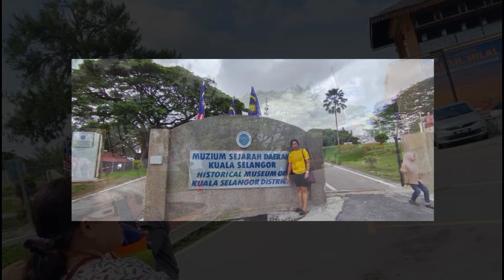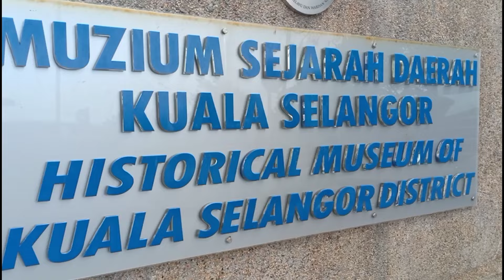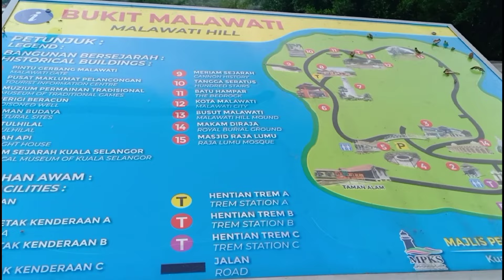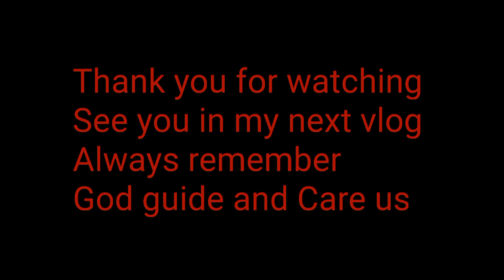2nd Time Visit To My Family (Monkey Hills Adventure.